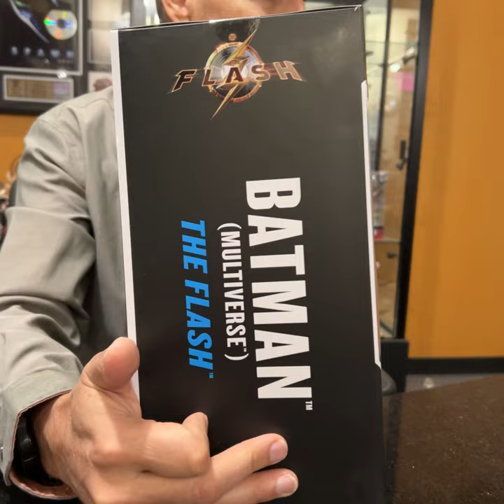Todd McFarlane Presents | The Flash Movie Batman Unmasked 12" Statue (Gold Label)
Todd McFarlane showcases our Batman™ Unmasked Gold Label 12" scale statue from The Flash movie!

Visit McFarlane.com

Follow McFarlane Toys on social media!